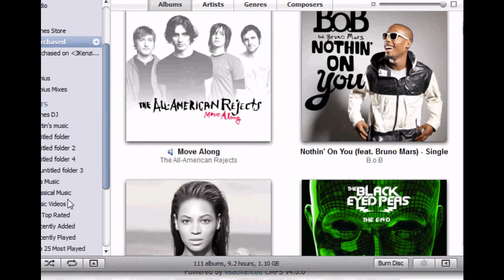ARMADYL SOLO GUIDE!-RSPS sabsabionline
TO Go to the server i do not own the server in any way this is just to educate how to get on and to solo armady.There will be many more solo guides.. Sub for more videos! getting mic soon. FOR ENTERTAINMENT USE ONLYI DO NOT OwN THE SERVER***